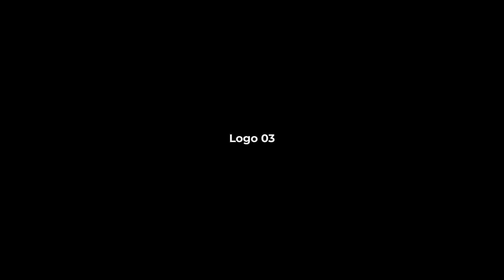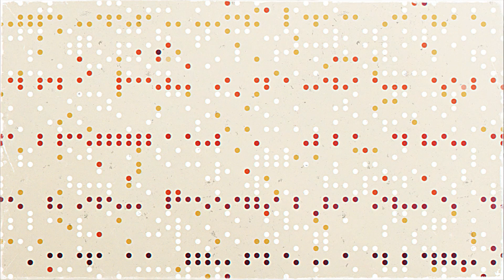Retro Rewind Logo Pack | After Effects Template